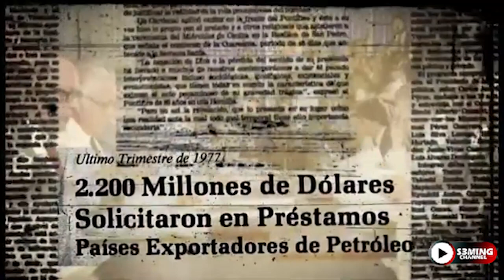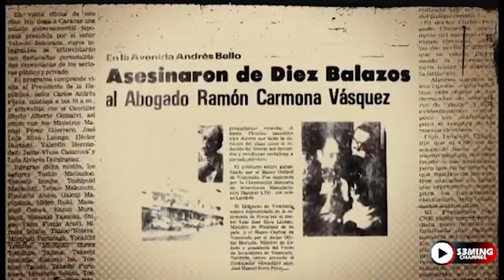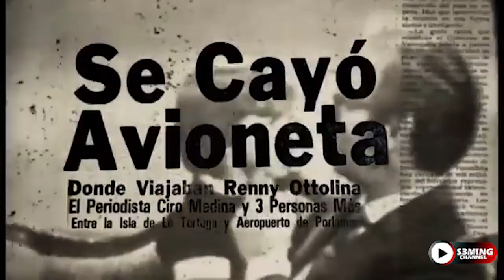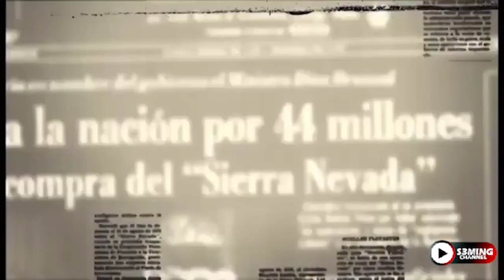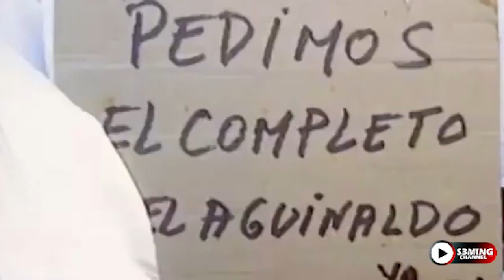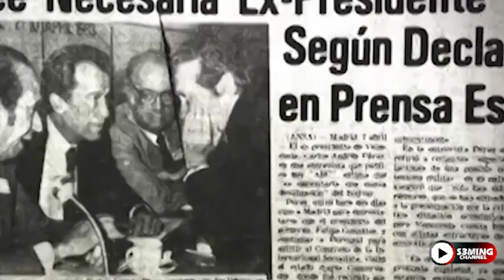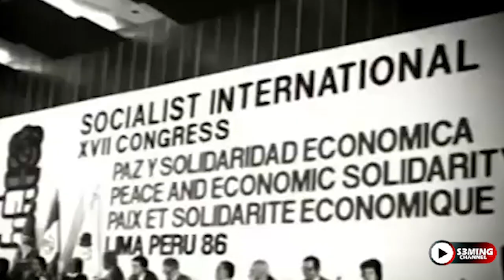LA MEJOR ÉPOCA DE VENEZUELA - Capítulo 3 | S3ming Channel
Durante este tercer capítulo, hacemos una compilación de la despedida del primer gobierno de Carlos Andrés Pérez, la transición que hubo hacia el gobierno de Luis Herrera Campins y Jaime Lusinchi.

Y así abordar la nueva candidatura de Pérez para ser gobernante del país.